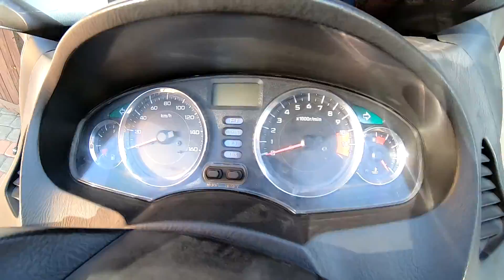Honda S Wing 125 wymiana cylindra oraz tłoka, część 1. Honda S Wing 125 piston and cylinder change.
Wymiana zestawu cylindra z tłokiem w skuterze Honda S Wing 125 z powodu dużego poboru oleju. W części pierwszej demontaż elementów silnika. Część druga będzie zawierać montaż wszystkich elementów oraz pierwsze odpalenie.